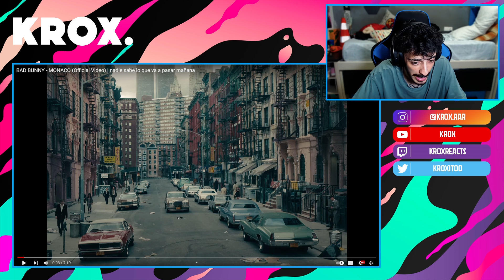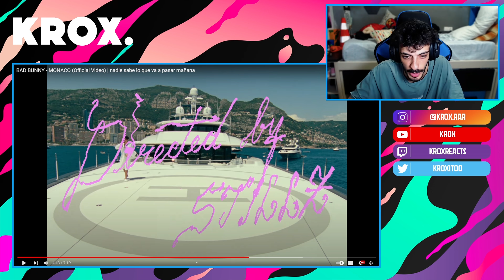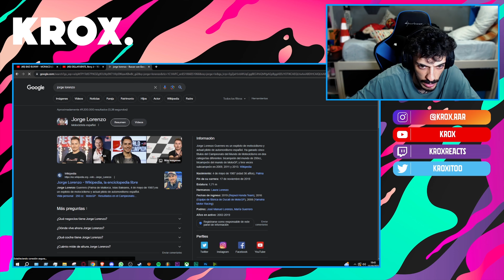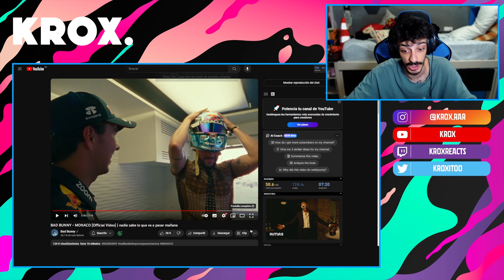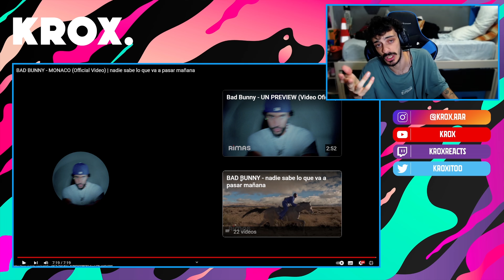BAD BUNNY EN TRAP DE NUEVO 🐰🔥 REACCIÓN a BAD BUNNY - MONACO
MI CANCIÓN

MI PC:

Caja: Cooler Master MasterBox Q300P
Refrigeración: NZXT Kraken X52 240mm
Procesador: Intel Core i7-9700k
RAM: Corsair Vengeance LPX DDR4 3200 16GB
PLACA: Asus Prime B365M-A
FUENTE: Corsair RM850X V2 850W 80 Plus Gold Modular
GPU: MSI GeForce RTX 2060 Ventus OC 6GB